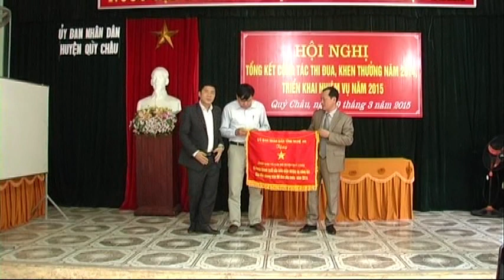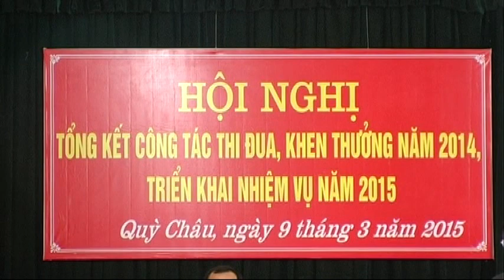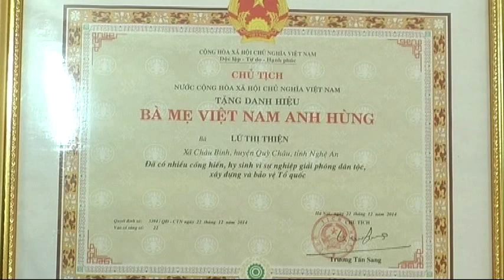Chương trình thời sự truyền hình Quỳ Châu ngày 13/3/2015